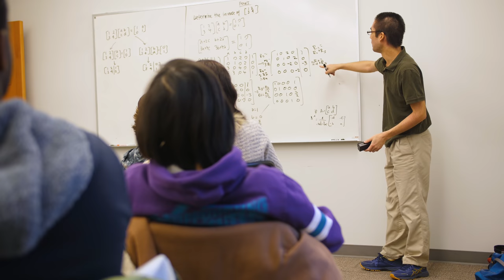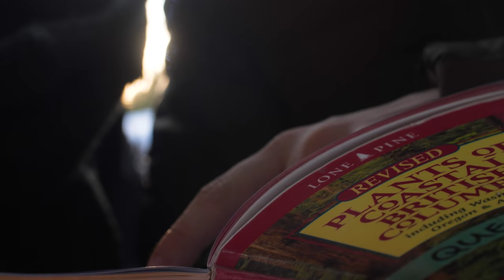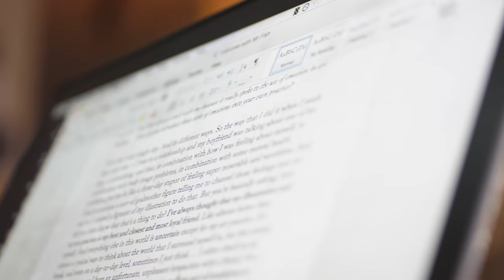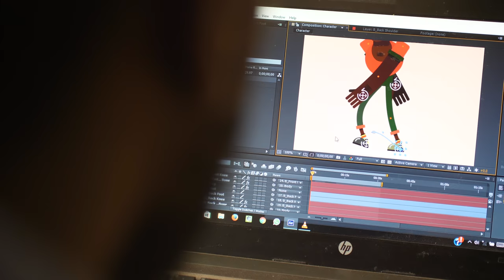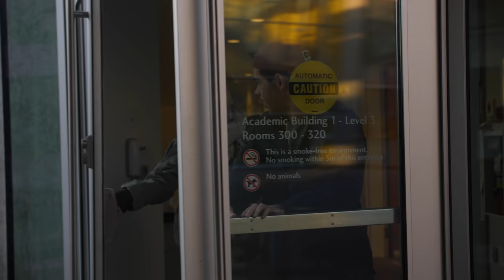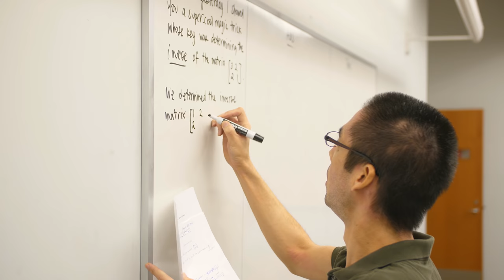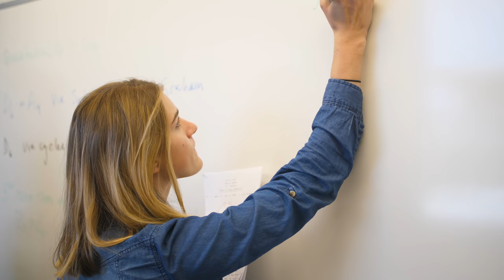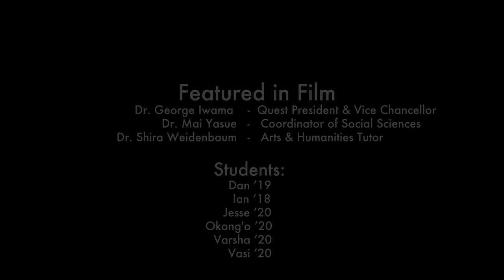Discover Quest | A Student Film by Ben Grayzel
Quest University provides a bold new alternative education model. The Block Plan, the Question, and small discussion-based classes are designed for one purpose: to deliver outstanding undergraduate education.